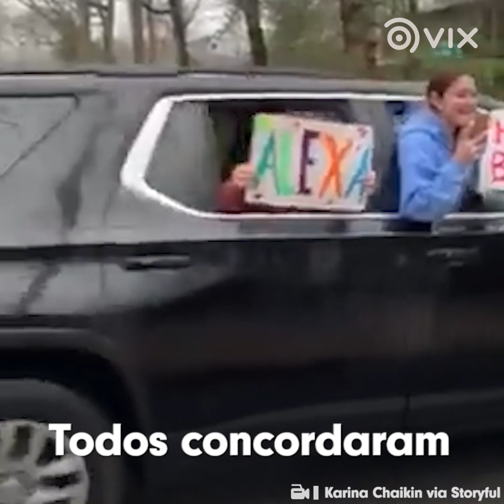As festas de aniversário na quarentena: distância não impediu comemorações | Coronavírus | VIX Pop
A quarentena não impediu essas pessoas de comemorarem  o aniversário de seus parentes! A distância física é necessária, mas a emocional, não!